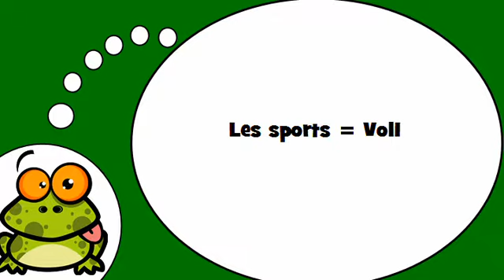Khanhom rean barang # Les sports = Vol1